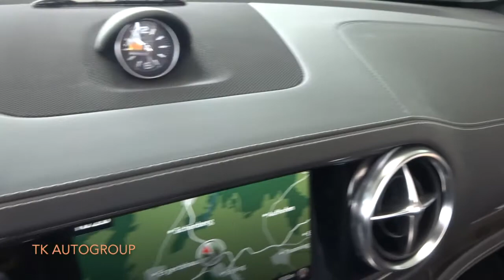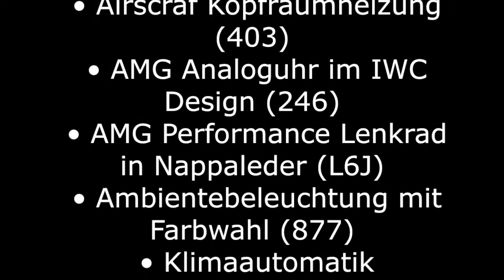Mercedes Benz SL 63 AMG (Mod.2017)